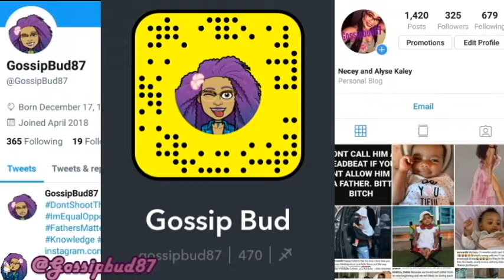Thirst bucket Audrey ODay wants to have President Obamas baby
What's up my beautiful Rosebud's, so I know that I have been MIA
for a little bit but there was some personal matters that I needed
to deal with, but now that it is handled and out of the way I wanted
to come back with some more video's for you guys and boy do I have some treats for you guys video wise lol.

Anyways so this video is going to be discussing how Thirst bucket (yes I said it) Aubrey O'Day had the audacity to state in an interview that she would actually want to have President Barak Obama's baby. The very married to amazing Michelle Obama with two daughters Barak Obama and she put it out there for the world to know how she felt smh.

Anyways guys what are y'alls thoughts on this particular situation, and yes I know this came out a few weeks ago but I did a video on it now lol also gone ahead and Like, Comment, Subscribe and hit that notification button
to be updated on when I upload videos

or just want to say Hi? hit ya gril up all my